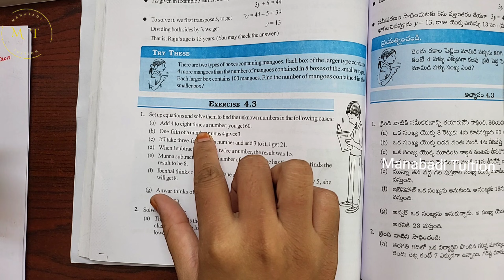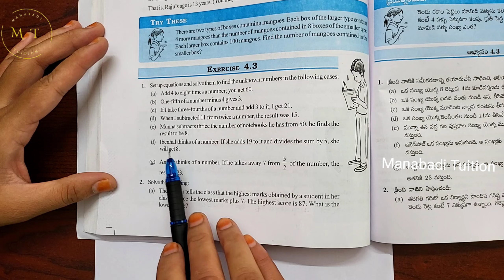7th class maths|Chapter 4|🤷‍♀️Simple Equations| 💁‍♂️Exercise 4.3 |Q no 1| part 1|With notes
Exercise 4.3 |Q no 1 class 7#ex 4.3 Q.no 1 class7#Simple Equations| Exercise 4.3 class 7#7th class maths|Chapter 4| Exercise 4.3 |Q no 1